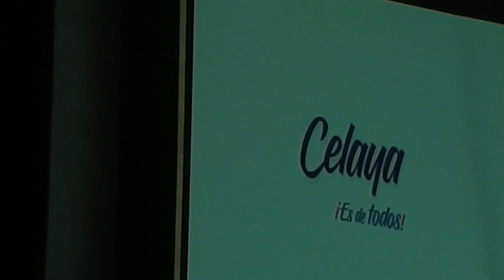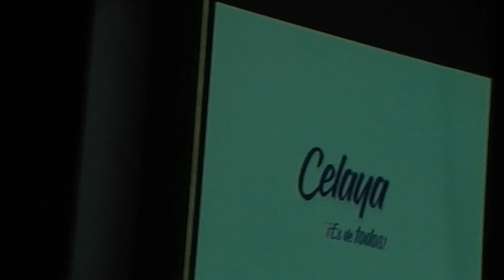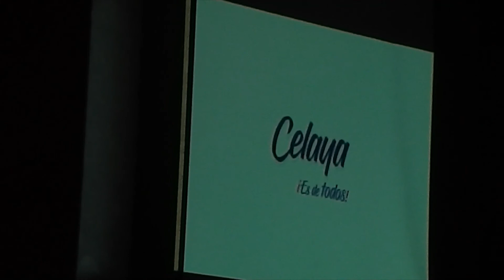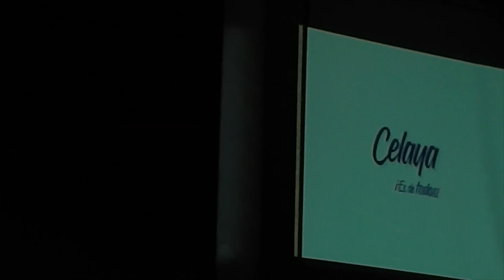Ballet Folclórico BFB (Presentación en el Aniversario del Auditorio Fco. Eduardo Tres Guerras)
450 Aniversario de Celaya
Fiestas de Fundación
30 Aniversario del Auditorio Fco. Eduardo Tres Guerras
Presentación del Ballet Folclórico FBF

Responsables y conocedores de la danza regional mexicana y su vinculación a la tradición, la lucha por la revaloración, conservación y enriquecimiento de la cultura nacional. Y la creencia de uqe la danza no solo enseña si no que muestra una forma de vida. Estos son los valores y visión del Ballet Folclórico BFB. El Cual serían los responsables de abrir el 30 aniversario de este histórico recinto cultural de la ciudad de Celaya. Un Miércoles 28 de Octubre del 2020, ya por la noche y con una asistencia al 50%, debido a sistemas de salud se daría que limitar al público en general y con todo el ayuntamiento del gobierno de Celaya encabezado por la Lic. Elvira Paniagua presidenta de esta ciudad. Todos listos y en espera de ver un excelente espectáculo estarían ya ocupados sus asientos para ser testigos de una fiesta de historia.
Una compañía de bailarines profesionales que se tiene ya una reputación de gran magnitud a nivel internacional sin mencionar la nacional. Abrirían con un ciclo de bailes a ritmos de música entre bolero, danzón, balada y temas como Kumbala de La Maldita Vecindad. Todas bien cantadas por los bailarines, así como su excelente técnica de bailar y actuar. Cambiando al bloque de música más pegada a la tropical con coreografías dignas de ser aplaudidas y como no mencionar su atuendo que de cada tema cantada, bailado e interpretado. Eran dignos de impresionar por su presencia escénica a la postre con atuendo muy glamurosos, así como confección más actualizada. Un excelente balance de bailar, cantar y estar en escenario bien vestidos.
Otro ciclo ya más en la índole de música regional mexicana al estilo ranchero, y vernácula una vez más demostrando de más de una hora los bailarines siempre con una sonrisa en el rostro, bailando y moviéndose como si fuera el primer minuto sobre el escenario. Impresionante la técnica y el rendimiento de cada bailarín que parecía que los minutos no pasaran rápido al ver cada tema bien disfrutado. Una tremenda y poderosa puesta de bailes en escena que valió la pena estar presentes en esta presentación del ballet.
La noche simplemente fue de ellos y todo el público asistente, así como todo el gabinete de trabajo del ayuntamiento de la Ciudad simplemente les aplaudieron de pie al reconocerles a todos los bailarines su gran esfuerzo de más de una hora de bailar. (Todo sus et fue de Cantar, bailar, correr para cambio de vestimenta y nuevamente salir al escenario como si nada). Todo esto se merece la pena reconocerles.
Terminada su presentación todo el público abandonaría el recinto y otros cuantos se quedarían a seguir con el espectáculo del 30 aniversario. Una noche ya fresca y oscura fue el momento de partir rumbo a casa.

Pagina Oficial Instituto de Arte y cultura de Celaya

Reportaje: Israel Mortem Estrada
Fotografía: Yram Mortem Acevedo